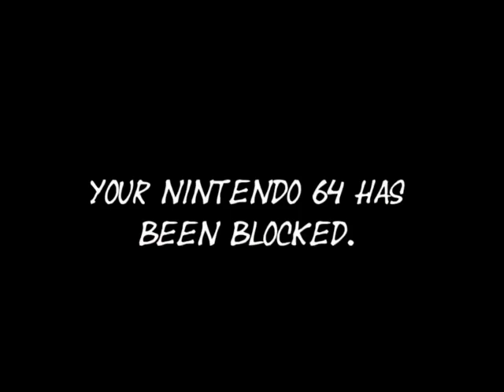(SAIGER06 REMAKE) Rainbow Barney Error 2 (Barney Error 75) [FULL VERSION]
Original upload date: August 21st, 2018
Original description: The Full Version of the 2nd Rainbow Barney error with 10 chances & 8 Rainbow Punishments :D
Creator: MediaSaiger06Editor999/S06TOT HD
Reason for remake: He got terminated in December 2019...